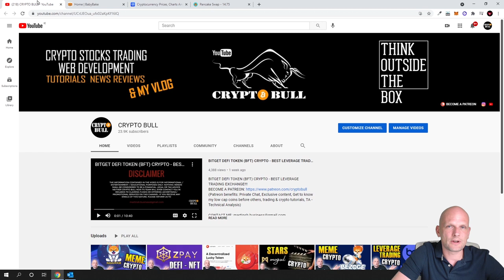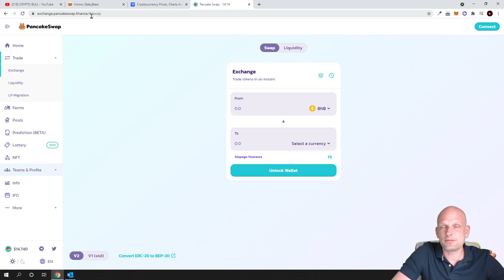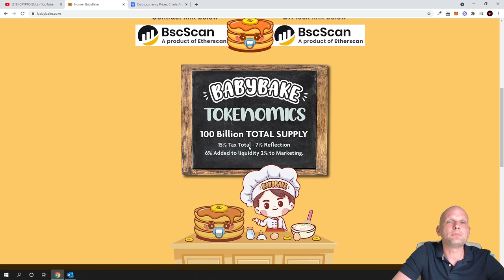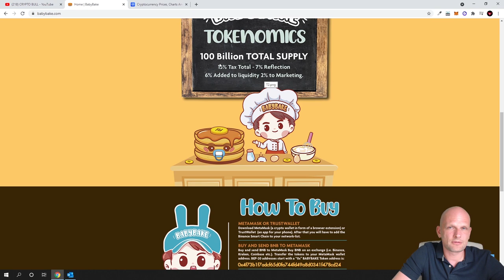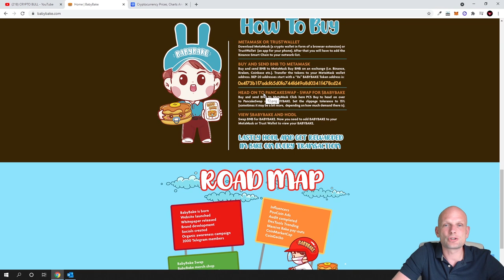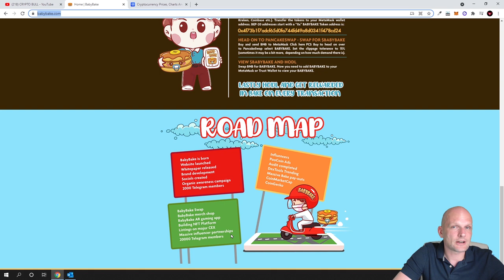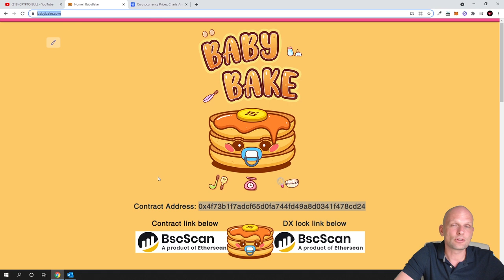BABYBAKE - NEW MEME DEFI CRYPTO PROJECT REVIEW!